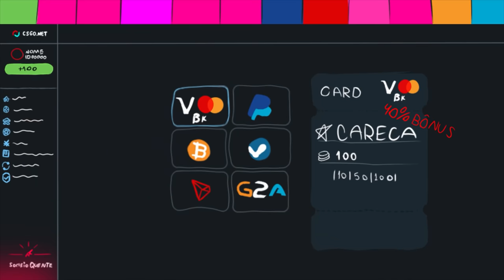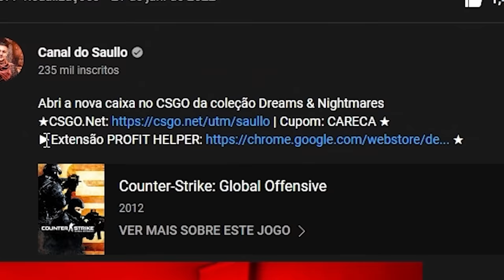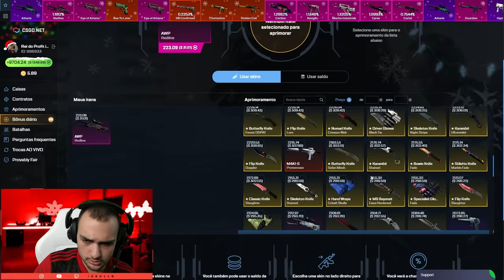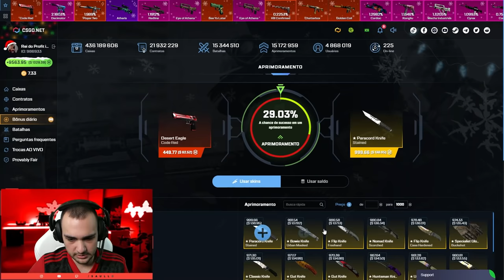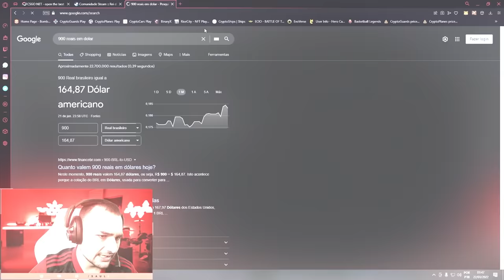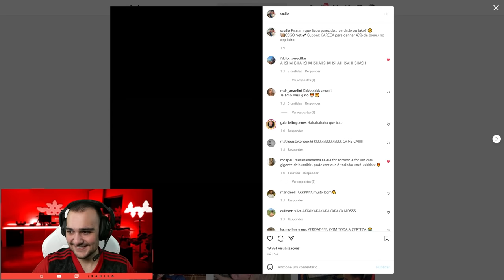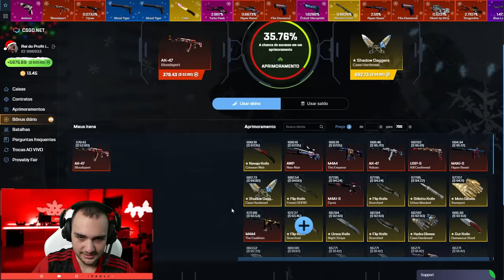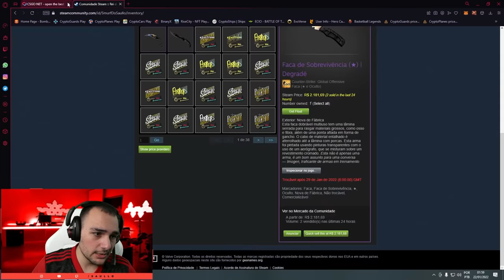Depositei R$5.450,00 e meti o louco no CSGO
Abri 5.450 reais em caixas no CSGO